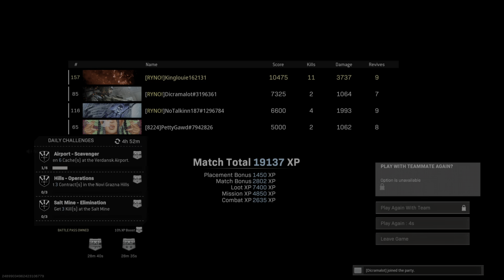Rebirth Island: Get Em King Louie